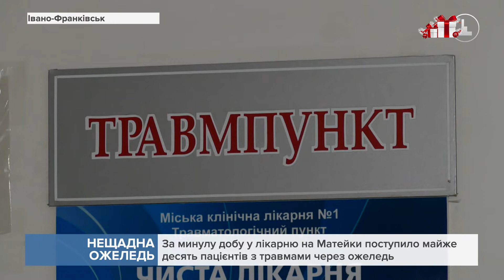За минулу добу у лікарню на Матейки поступило майже десять пацієнтів з травмами через ожеледь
Травми різні: від забиття та розтягень до серйозних переломів.